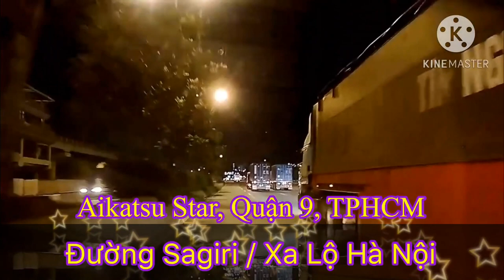Từ Cầu vượt Linh Xuân đến khu du lịch Suối Tiên, Q.9, TPHCM